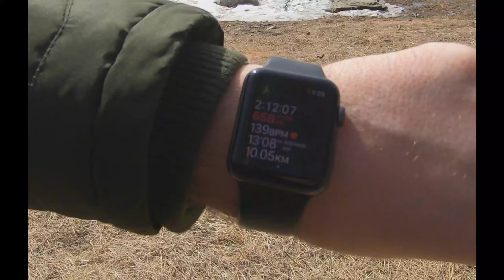HIKING ADVENTURE TO BOOST YOUR MOOD IN KANANASKIS, ALBERTA || APRIL 2021, 4K (ULTRA HD)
Check out the trails of West Bragg Creek Provincial Recreational Area